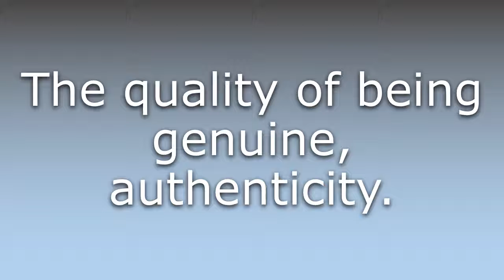What does Genuineness mean?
What does Genuineness mean in English? Learn the meaning of the word Genuineness! How to Pronounce Genuineness. Expand your vocabulary, learn words.